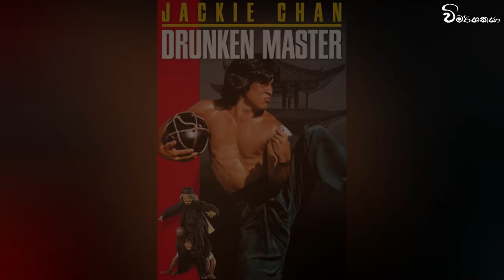ධනවතෙකු වීමට කැමති ඔබට ආදර්ශමත් ජීවිත කතාවක් | Inspirational life story of Jackie Chan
"Poor to super-rich", Inspirational life story of Jackie Chan. One of the highest-paid actor in the world. anyone who wants to become rich must watch this video.